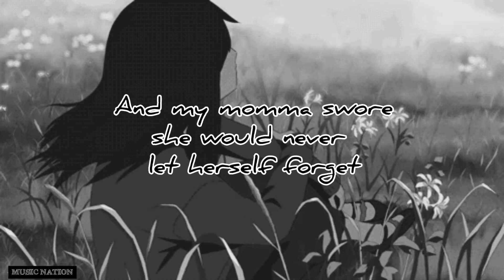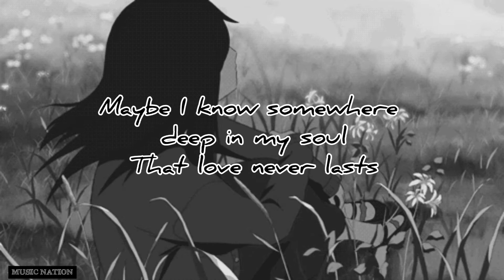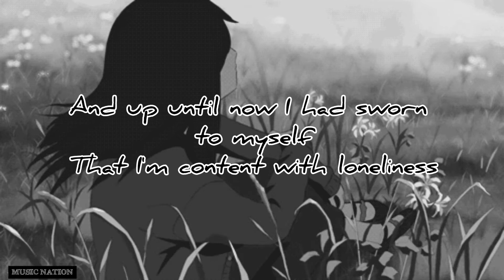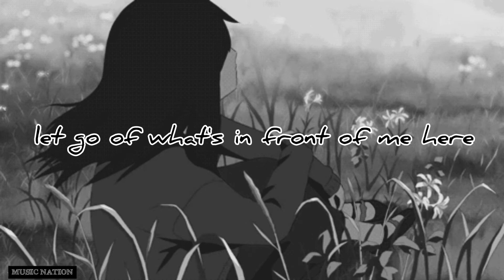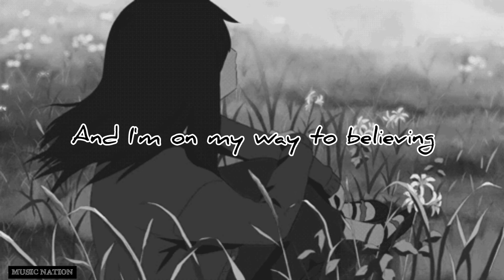The Only Exception - cover by Yonnyboii (LYRICS)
Lyrics 📝

When I was younger I saw my daddy cry
And curse at the wind
He broke his own heart and I watched
As he tried to reassemble it
And my momma swore
That she would never let herself forget
And that was the day that I promised
I'd never sing of love if it does not exist

But darling, you are the only exception

Maybe I know somewhere deep in my soul
That love never lasts
And we've got to find other ways to make it alone
Or keep a straight face
And I've always lived like this
Keeping a comfortable distance
And up until now I had sworn to myself
That I'm content with loneliness
Because none of it was ever worth the risk

But you are the only exception

I've got a tight grip on reality
But I can't let go of what's in front of me here
I know you're leaving in the morning when you wake up
Leave me with some kind of proof it's not a dream

And I'm on my way to believing

Oh, and I'm on my way to believing